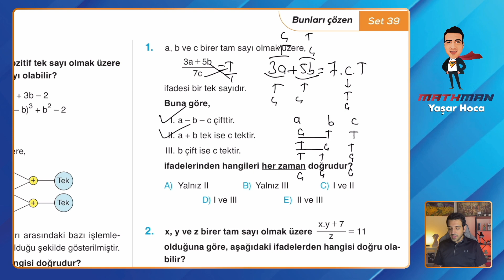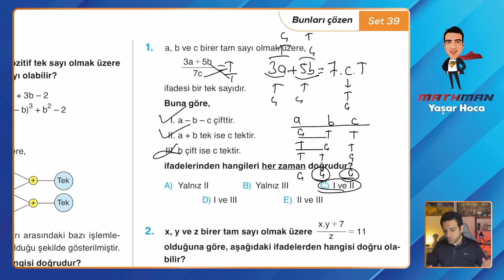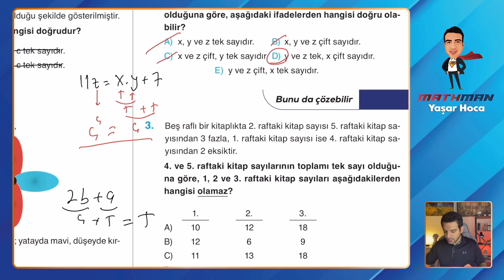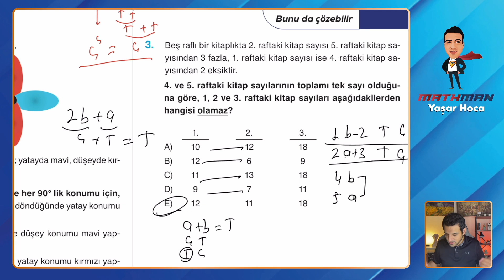Set 39 TYT Etkili Matematik Soru Bankası Video Çözümü